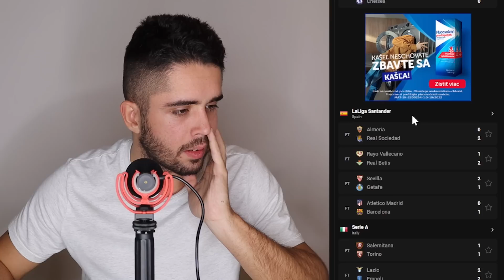OTRASNÝ REAL MADRID A BARCELONA NA 1.MIESTE! REAKCIA NA VÝSLEDKY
OTRASNÝ REAL MADRID A BARCELONA NA 1.MIESTE! REAKCIA NA VÝSLEDKY Dnes tu máme nové futbal video: OTRASNÝ REAL MADRID A BARCELONA NA 1.MIESTE! REAKCIA NA VÝSLEDKYSleduj futbal video: OTRASNÝ REAL MADRID A BARCELONA NA 1.MIESTE! REAKCIA NA VÝSLEDKY